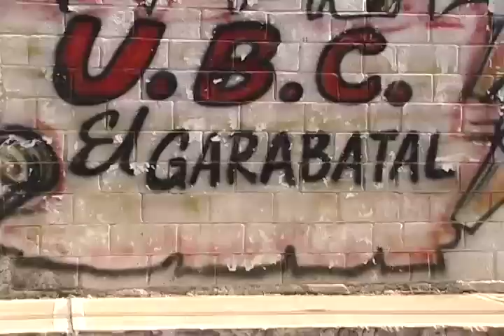Pateando El Barrio: Realizado operativo de salud en la Escuela "Antonio Pinto Salinas"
Se realiza operativo de salud en la Escuela "Antonio Pinto Salinas", de El Garabatal en la Comuna Socialista Ataroa, que beneficio a más de 300 estudiantes, actividad impulsada por la Fundación del Niñx del Municipio Iribarren.